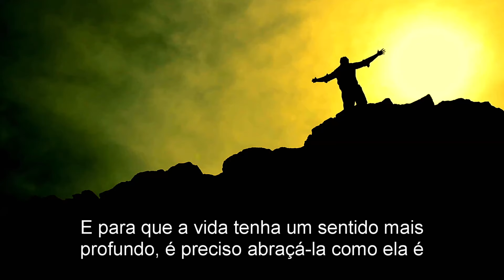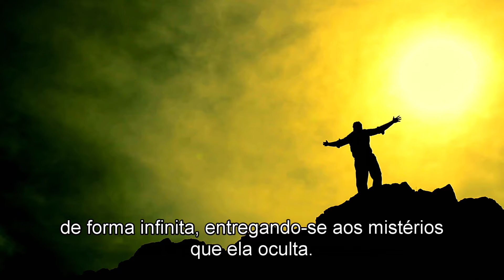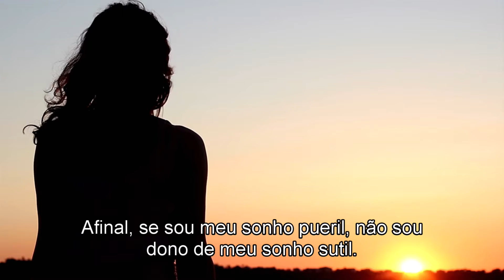DONO DO MEU SONHO SUTIL ( Livro O Sentido da Vida e a Beleza do Amor e da Amizade)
▶️ TEXTO "DONO DO MEU SONHO SUTIL", DO LIVRO "O SENTIDO DA VIDA E A BELEZA DO AMOR E DA AMIZADE", DE AKBAR.

▶️▶️📻📣VOCÊ PODE AJUDAR O REALIDADE FANTÁSTICA A CONTINUAR NO AR, TRAZENDO CONTEÚDO EXCLUSIVO E IMPORTANTE SOBRE ESOTERISMO, OCULTISMO E PARACIÊNCIAS!

COMO  APOIAR:
▶️ PIX Realidade Fantástica: 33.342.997/0001-17 (CNPJ - Marcos Kusnick)
▶️ Adquira um produto da Academia Realidade Fantástica:

NOSSOS CURSOS
- Curso Blavatsky Para Leigos
- Curso de Astrologia Básica (online)
- Curso Avançado de Esoterismo
- Livro "Grandes Figuras do Esoterismo e do Ocultismo"? (formato digital)

▶️ PORTAL REALIDADE FANTÁSTICA - VENHA ESTUDAR ESOTERISMO CONOSCO!

📻📣Podcast Realidade Fantástica: Ouça ou assista as entrevistas e documentários do Canal também no nosso Podcast Realidade Fantástica. Estamos nas principais plataformas como Spotify, Deezer, Anchor, Google Podcast e Apple Podcast.